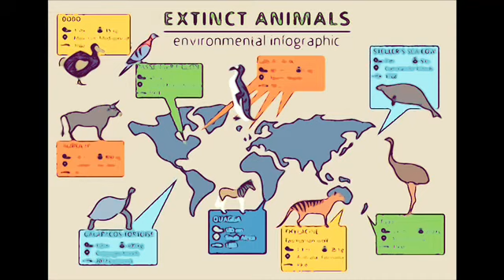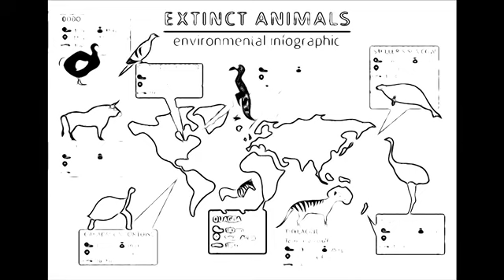9月7日は絶滅危惧種の日 後編